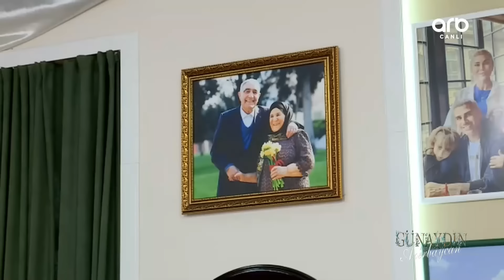Niyam Mətanətə nə suprizi göndərdi?